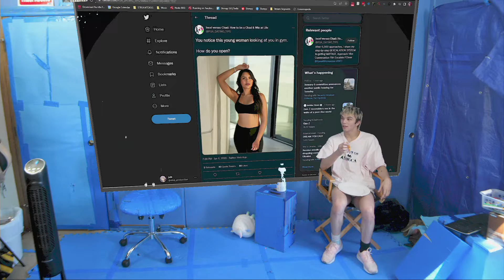Gallon Smashing was the Worst Thing Ever!!!!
WATCH US LIVE ON OUR YOUTUBE OR TWITCH MONDAYS AND THURSDAYS!!!